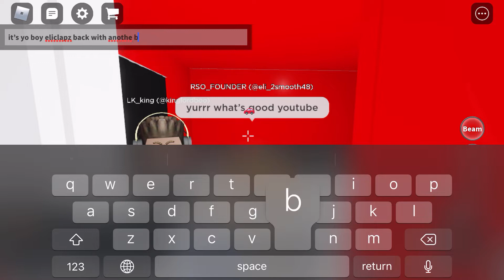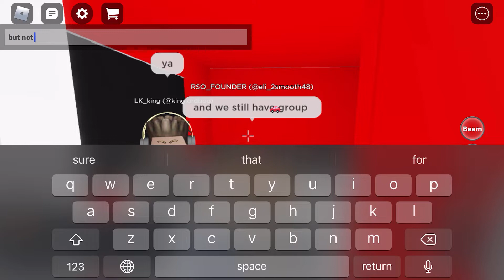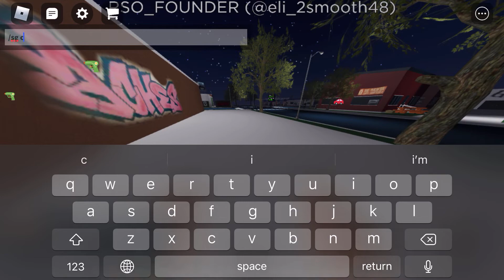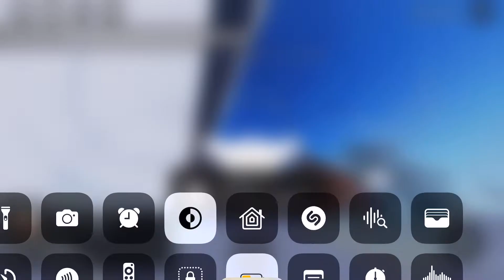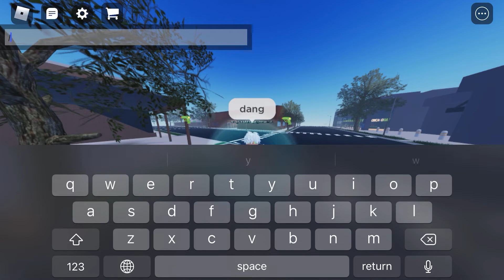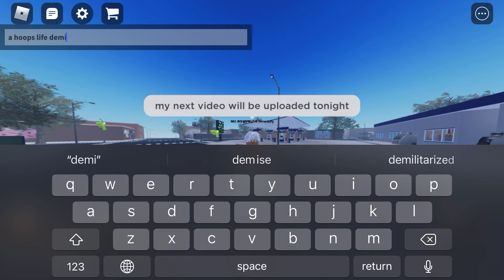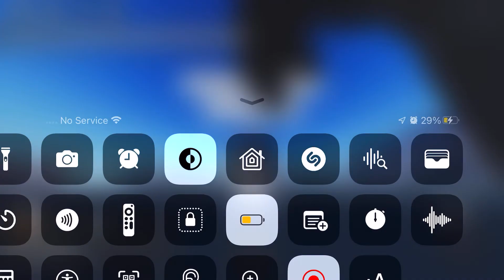RAIDING GANGS WITH EXCLUSIVE WEAPONS!! *CHICAGO REMASTERED*